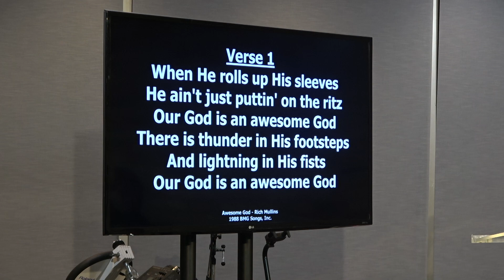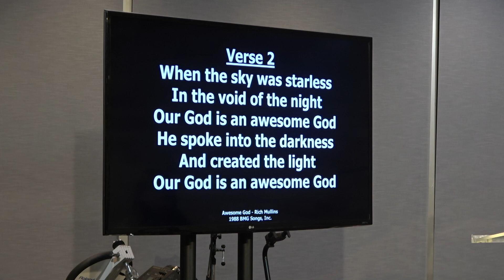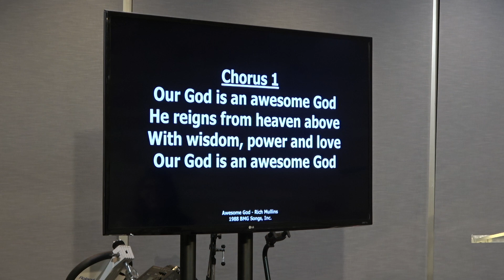Saturday 08/20/2022 The Search For Happinesss (Part 1) - Video, Pastor Tim Roames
GoodNewsChristianCenter Messages

Rescuer (Good News) CCLI Song # 7094920
Benjamin Hastings | Bryan Fowler | Chris Llewellyn | Gareth Gilkeson
Musical Moodswing (Admin. by Capitol CMG Publishing)

Isn't He (This Jesus) CCLI Song # 7100876
Andrew Holt | Mia Fieldes | Natalie Grant | Seth Mosley
CentricSongs (Admin. by Capitol CMG Publishing)
TBCO Publishing (Admin. by Capitol CMG Publishing)
These Tunes Go To 11 (Admin. by Capitol CMG Publishing)
Upside Down Under (Admin. by Essential Music Publishing LLC)
NG Entertainment (Admin. by Music Services, Inc.)

There's Something About That Name CCLI Song # 14064

Awesome God CCLI Song # 41099
Rich Mullins